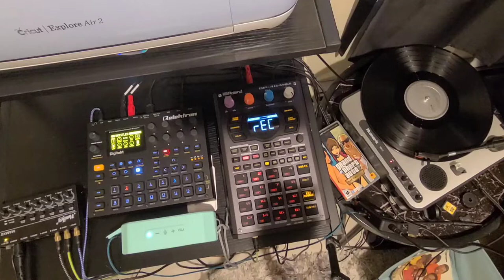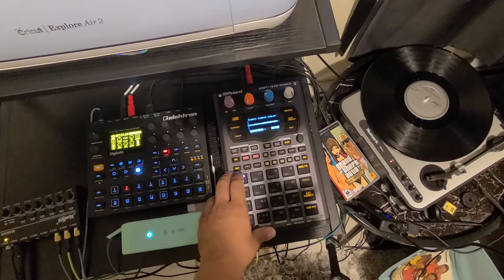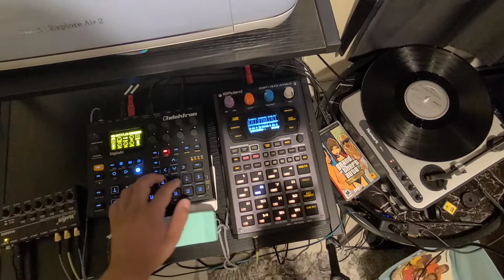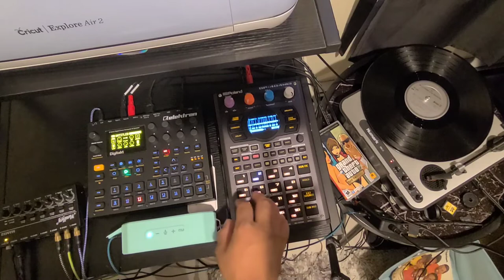Bernard The Bastard | Beatmaking Vlog SP404 Episode 1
First episode of Bernard The Bastard Beatmaking Vlog SP404 Mk2 & Digitakt